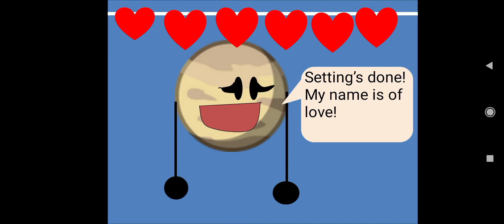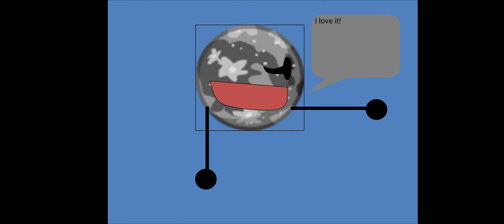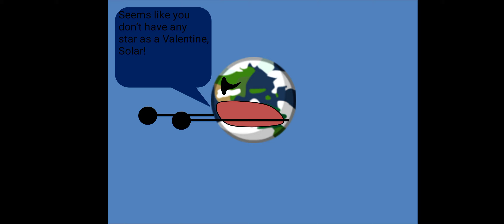Venus and Love